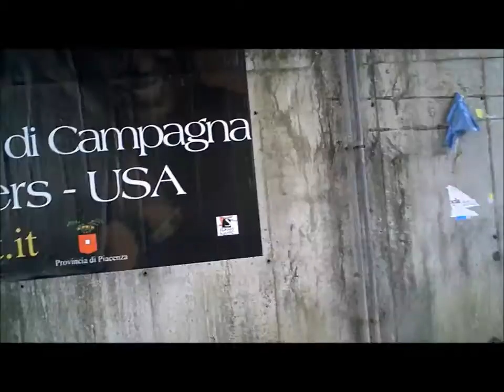Put Your Hand In The Hands by: JOYFUL 4.wmv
This is a great version of "Put Your Hand In The Hands of A Man" by Joyful.  Albert has a powerful but soothing voice that adds a great feel to this song. This song has a powerful message that we all can relate too.

For more great New Orleans' music tune into...
 Rampart Street Radio Live/Jamalar - Jamalar Agency